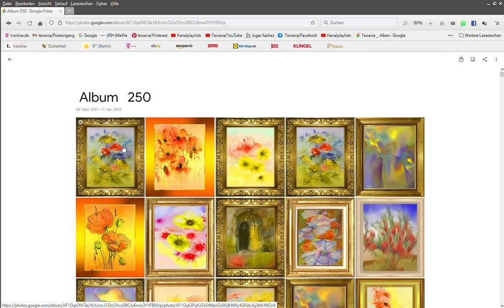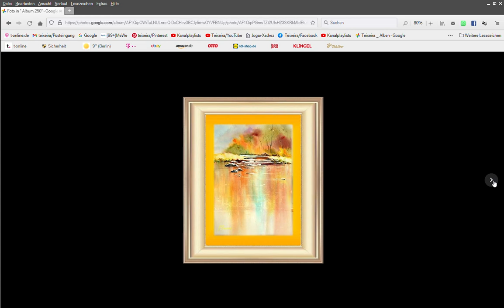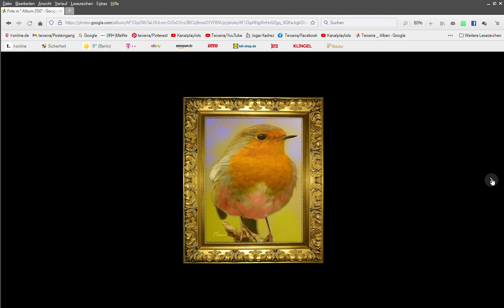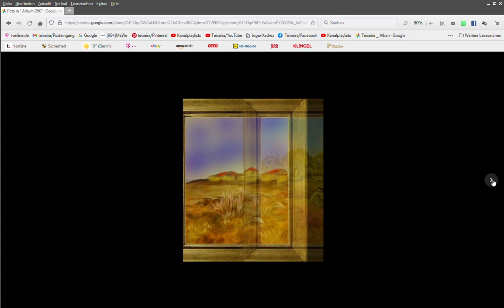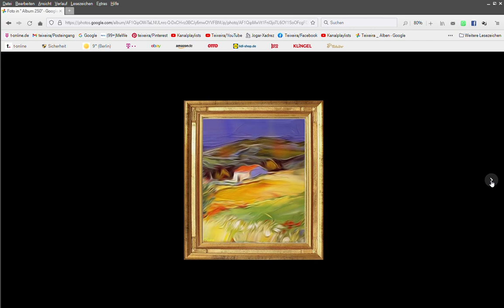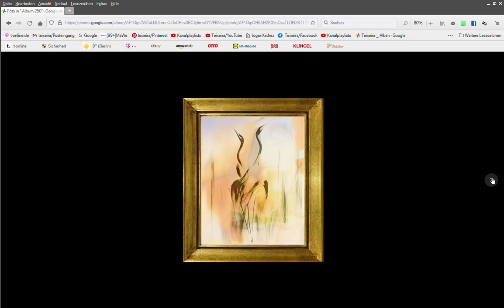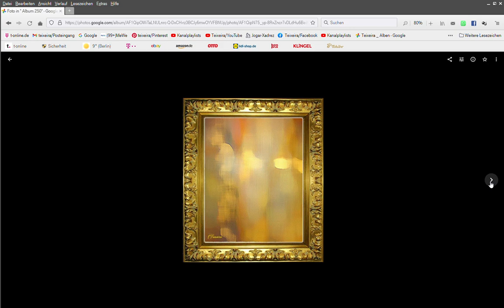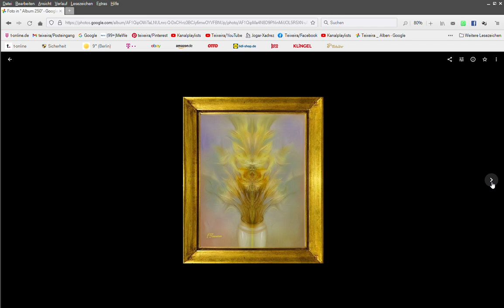Alben 250 Google Fotos t online Browser 7 2022 05 04 06 33 28